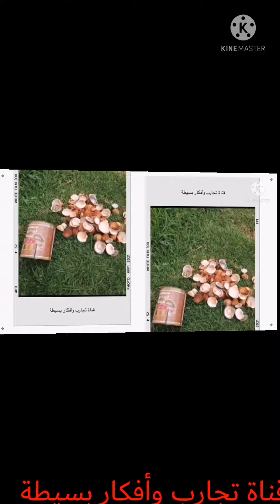طريقة عبقرية لزراعة النعناع في المنزل في القرورة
طريقة  مبتكرة لزراعة النعناع في المنزل  فقط في القروورة والنتيجة مبهرة